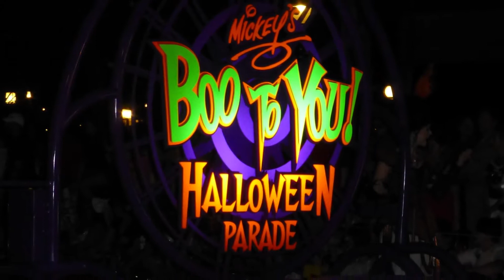Mickey's Boo to You Halloween Parade - Magic Kingdom, Orlando Fl.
Boo to You Halloween Parade
is the annual Halloween-themed procession at
" Mickey’s Not So Scary Halloween Party " 2012
+ Pre-Parade = Headless Horseman

Walt Disney World,  Magic Kingdom, Orlando Fl.